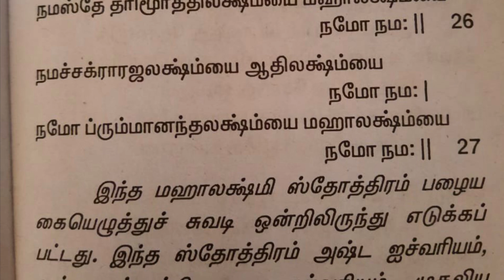ஸ்லோகம் மட்டும் - அபூர்வமான மஹாலக்ஷ்மி ஸ்துதி - Very Rare Mahalakshmi Stotra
As per the requests from many viewers we are uploading the Sloka only. For English version with meaning please open the link given below.

This treasure of Sri Mahalakshmi Stotra is taken from ancient handwritten Palm Leaf.